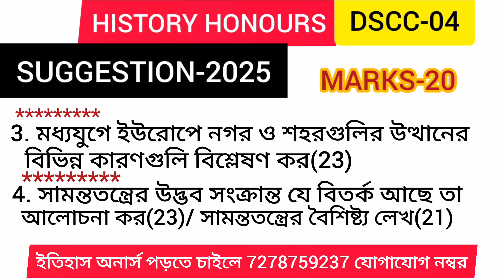3RD SEMESTER HISTORY HONOURS DSCC04 SUGGESTION 2025||CALCUTTA UNIVERSITY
dscc04 history honours suggestion 2025
accademus coaching
b.a history honours cc04 suggestion 2025
3rd semester history honours cc04 suggestion 2025
cu history honours cc04 suggestion 2025
2024 history honours cc04 suggestion
calcutta university
History honours suggestion 2025
3rd semester history honours suggedtion 2025
History honours dscc04 suggestion 2025
3rd semester
history honours
calcutta university